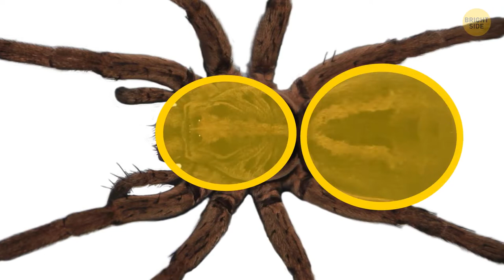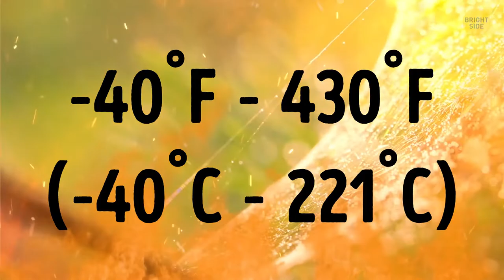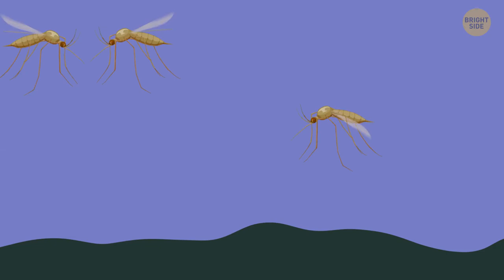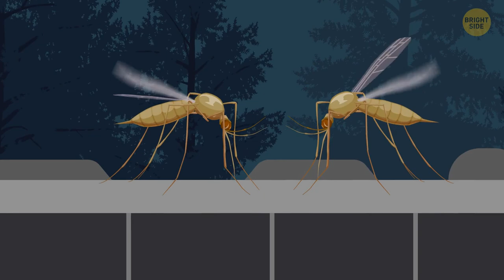What If Tiny Harmless Creatures Became Giant?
Are you afraid of spiders and other bugs? No? You’re right, they are mostly harmless to humans…but what if they became giant? Let’s imagine for a second that a mosquito or a spider were the size of a building? What would you say?